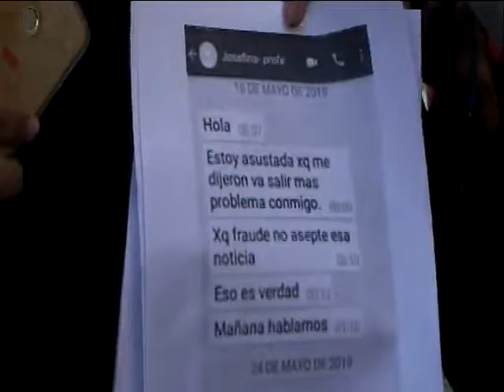13/08/19 JANINE AÑEZ- SENADORA UD.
PIDE AL FISCAL GENERAL DEL ESTADO BRINDAR TODAS LAS GARANTÍAS AL SEÑORA JOSEFINA CACHI PACHE QUIEN DENUNCIO IRREGULARIDADES DEL MAGISTRADO EGUEZ.